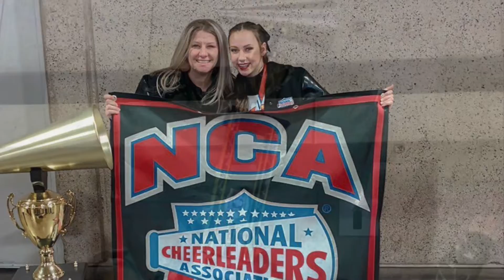2021-2022 Hutto Cheer Banquet Slideshow